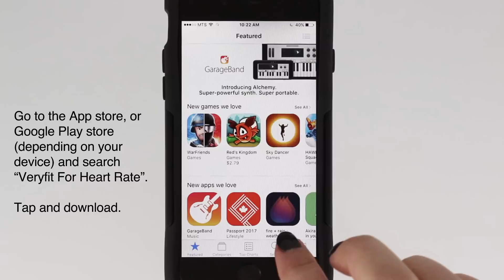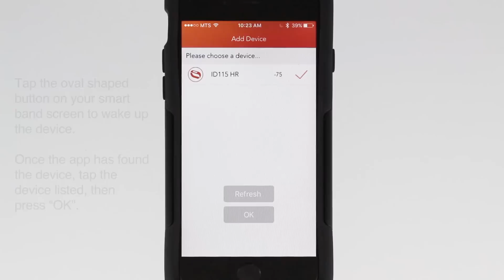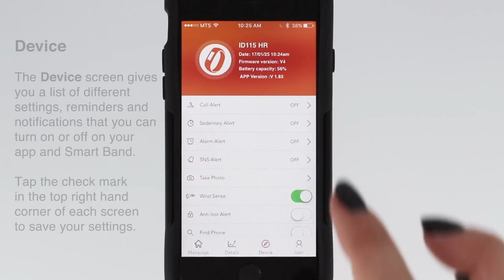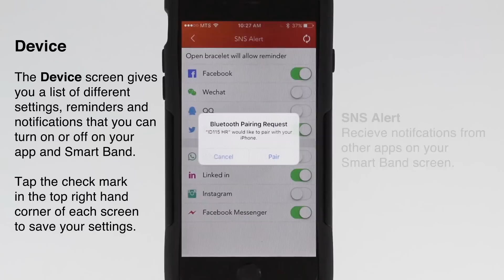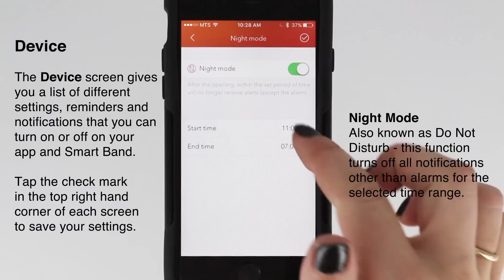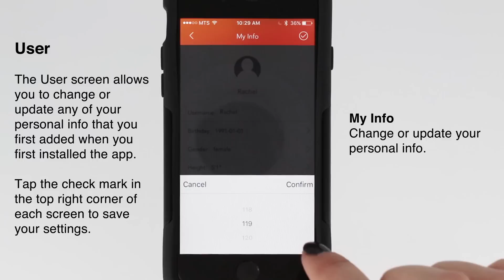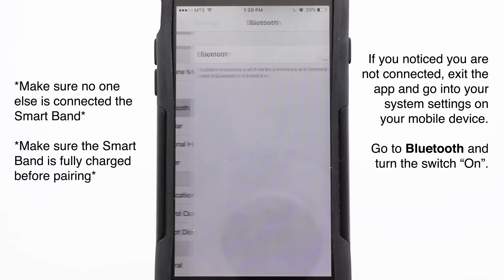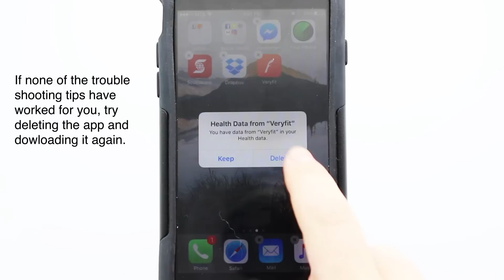How To Set Up A Smart Band On Your Smartphone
Use the table of contents at the start of the video to skip ahead to view different certain setup steps. Or watch the video from the start to see the full in depth setup process. If you are having trouble connecting your android device, then be sure to go into your phone settings and allow user permissions from the app in your Application manager settings.